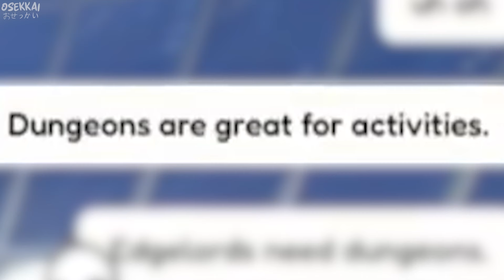Calli Was Caught Off Guard When Bijou Suddenly Suggested Torture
Calli didn't seem like she expect Bijou suggesting torture.

Koseki Bijou Ch : @KosekiBijou
Mori Calliope Ch : @MoriCalliope